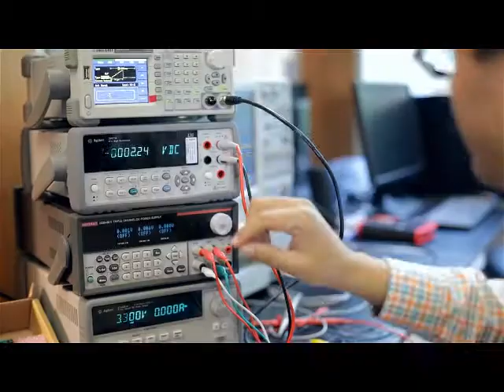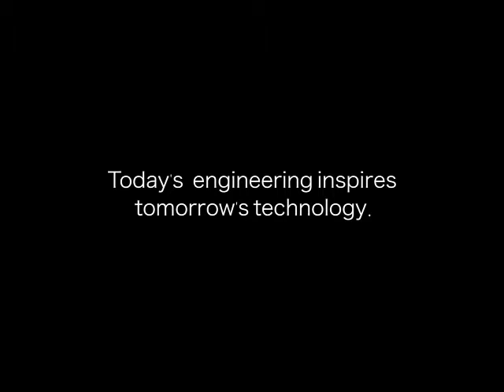WHY ENGINEERING: Prof Nitish Thakor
Prof Nitish Thakor, NUS Provost's Chair Professor with he NUS Faculty of Engineering, and Director, SINAPSE shares his engineering experiences -- and reasons for waking up each day.